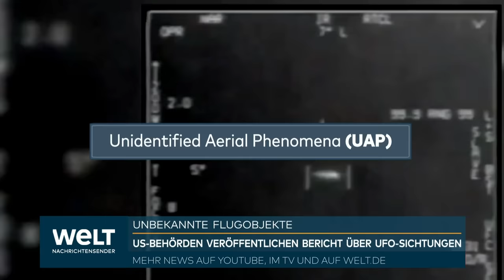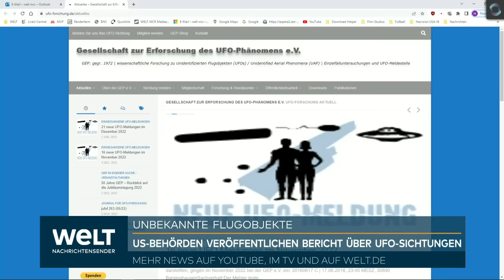MUTMAßLICHE UFO-SICHTUNGEN: US-Militär kann laut Bericht 171 gesichtete Flugobjekte nicht zuordnen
Für zahlreiche Beobachtungen von unidentifizierten Flugobjekten hat das US-Militär keine Erklärung. Einige dieser "nicht identifizierten Luftphänomene" (Unidentified Aerial Phenomena, kurz: UAP) würden "ungewöhnliche Flugcharakteristika oder Leistungsfähigkeiten" aufweisen und erforderten weitere Analysen, teilte das Pentagon mit. Konkret gehe es dabei um 171 neu ausgewertete Sichtungen. Das geht aus einem neuen Bericht des Pentagons an den Kongress hervor, der unter anderem 247 neue Sichtungen seit März 2021 enthält. Außerdem analysiert wurden 119 weitere Ereignisse, die zuvor noch nicht ausgewertet worden waren.

Rund 200 Meldungen seien als "unauffällig" bewertet worden, hieß es weiter in dem Bericht. Sie können möglicherweise auf gewöhnliche Objekte in der Luft zurückgeführt werden - etwa Drohnen, Ballons und Unrat wie Plastiktüten. Im Juni 2021 hatten die US-Geheimdienste erstmals einen Bericht zu UAP vorgelegt. Daraus ging hervor, dass es keine Erklärungen für rund 140 Himmelserscheinungen aus den vergangenen zwei Jahrzehnten gab. Im Dezember hatte das Pentagon mit Blick auf die Veröffentlichung des neuen Berichts betont, dass es keine Beweise für außerirdisches Leben gefunden habe.

Die Meldung von unerklärlichen Himmelsphänomenen habe aber zugenommen, so der Bericht. Einige UAP-Vorfälle könnten jedoch auf Sensorunregelmäßigkeiten oder Ausrüstungsfehler zurückgehen. Im vergangenen Sommer hatte der Vorsitzende des Unterausschusses für Spionageabwehr im Repräsentantenhaus, André Carson, gesagt: «UAP sind unerklärlich, das ist wahr. Aber sie sind real. Sie müssen untersucht werden.» Es war die erste Anhörung seit Jahrzehnten im Kongress.